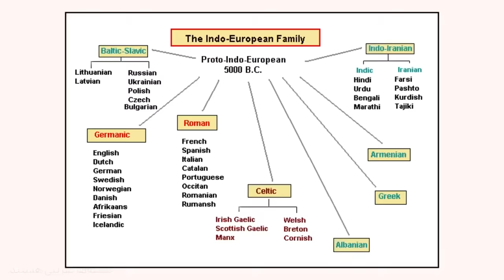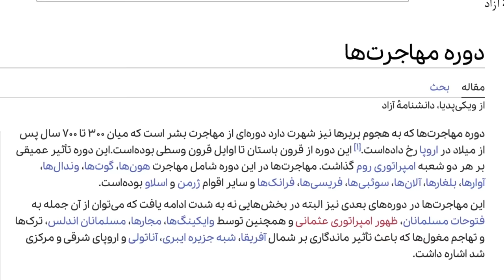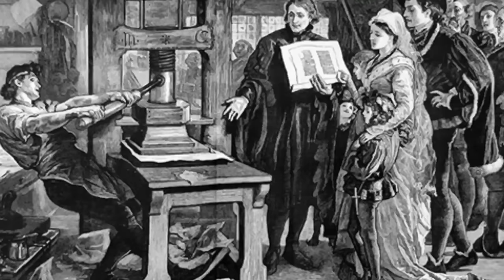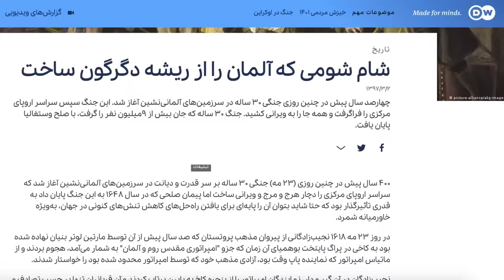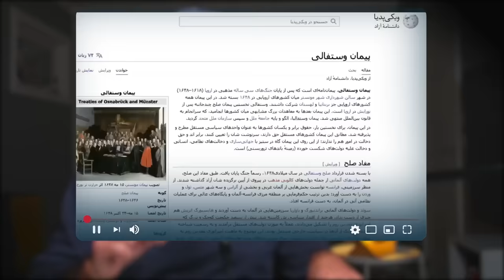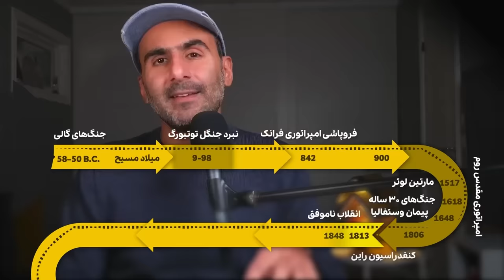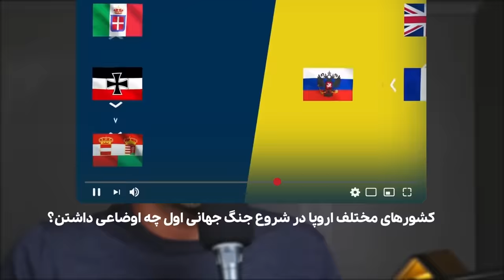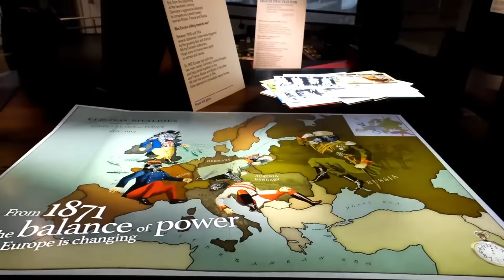تاریخ آلمان از اول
داستان آلمان، کشوری که در طول یک قرن پس از تاسیسش دو بار خیز برداشته که کل اروپا رو بگیره و هر دو بار زمین خورده. دو تا جنگ جهانی رو شروع کرده و باخته و در همون قرن شده یکی از ثروتمندترین کشورها و یکی از بزرگ‌ترین اقتصادهای دنیا.

متن: علی بندری
ویدیو: حمیدرضا فرخ‌سرشت
تصاویر موزه: سمی میرزایی

0:00 تاریخ آلمان از اول
1:30 رودخانه‌های مهم این سرزمین
2:15 قبل از میلاد مسیح
7:10 بعد از یک یک یک
10:32 دوره‌ی مهاجرت بزرگ
15:30 پدر اروپا و تقسیم ارث مهم
21:23 امپراتوری مقدس روم
23:21 چرا آلمان قدرت بزرگی نشد
26:55 در ایران و باقی دنیا چه خبره
31:13 جنگ‌های طولانی و ویران‌کننده
36:38 قرارداد صلح برای اروپا
38:20 آغاز سروری فرانسه و اوج قدرت پروس
42:58 فرهنگ و هویت آلمانی
43:52 ناپلئون و سقوط کامل امپراتوری مقدس روم
46:09 کنفدراسیون صلح وین و انقلاب ناموفق
50:32 امپراتوری آلمان به وجود آمد
53:10 اتفاق مهم بعد از اتحاد آلمان
59:39 پیش‌زمینه‌ی ایدئولوژی نازی‌ها
1:02:38 زیاده‌روی و حذف بیسمارک
1:05:52 صنایع پیشرفته، تولید بالا و مشکلات طبقه‌ی کارگر
1:08:21 دوگانه‌ی آلمان غربی و آلمان شرقی
1:13:50 جنگ جهانی اول و آمدن هیتلر